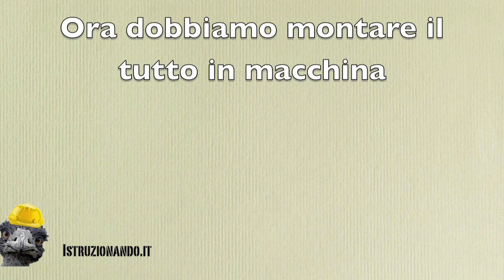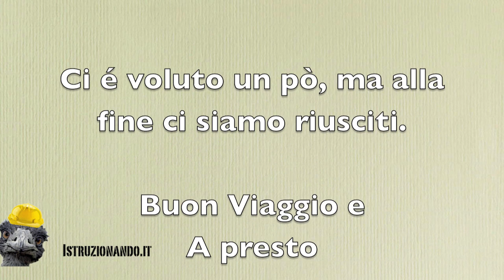Installare il telecomando del cancello in macchina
Guida su come installare il telecomando del cancello automatico in macchina.